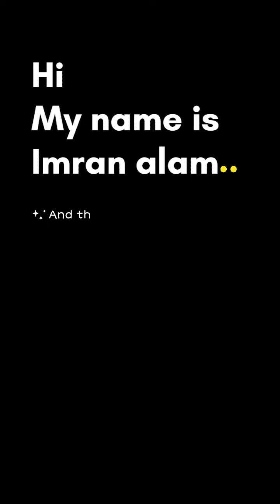50 days work out Challenge| Transformation of 50 days on normal basic diet no supplement |Imran Alam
looked like shit. I couldn’t stare my body in the mirror. My strength was lost along with muscle and I felt like an 45 years old man. All that dedication, all that work, all those hours spent in the gym, all that sweat..

I couldn’t understand why I was doing such things to my self.. I left gym when I was like 68kg on 12% body fat three years ago.. and 3 months ago I decided to join it again and I was 58 kg on 14% to 13% body fat. First days were the worst, I was failing with weights I never used to even warm up.. On top of the two months I came to where I left and everyday I go to the gym fully motivated knowing what is waiting me if I leave it again.

I missed gym so much bro I missed that natural high after the workout and I missed three years of progress as well

So here I am giving myself
That can make me to bounce back again on track.